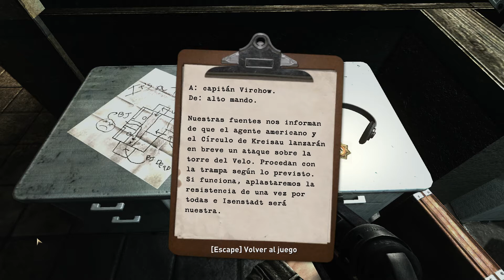Wolfenstein 027 La Trampa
el enemigo tiende una trampa al agente Blazcowicz para intentar eliminarlo de una vez e intentar impedir destruir la torre de radio de la azotea